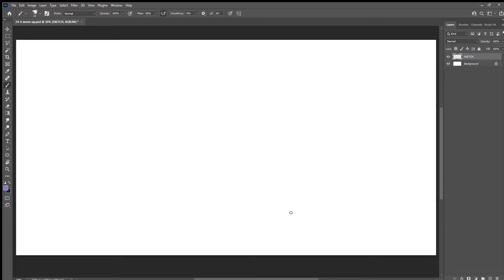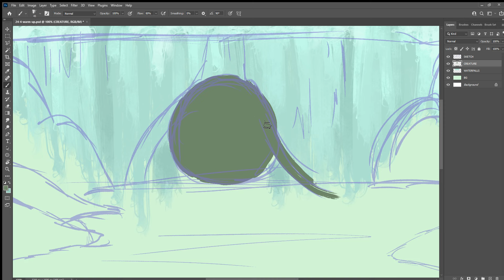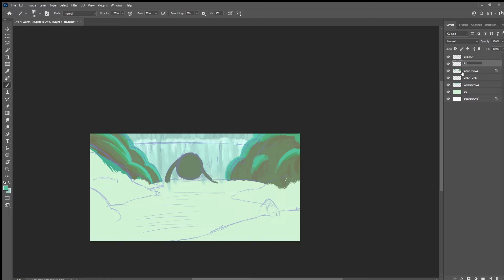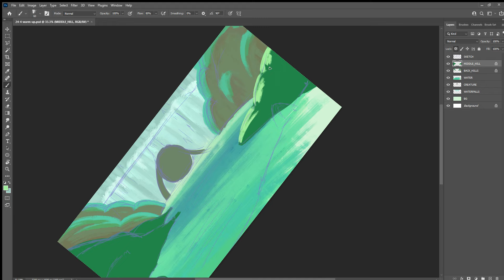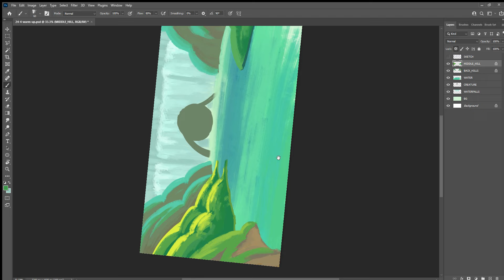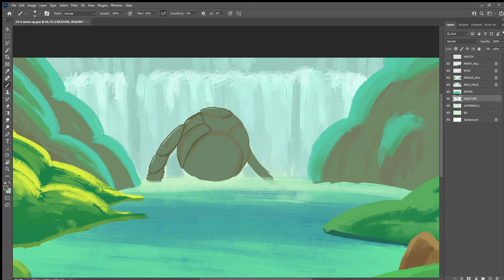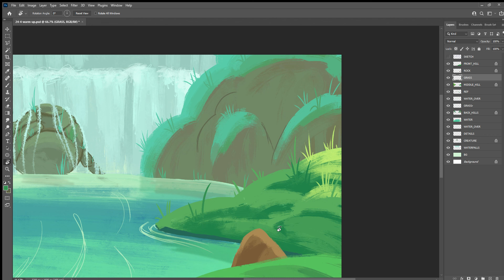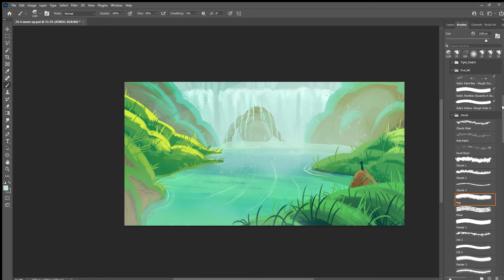Waterfall Giant : Digital Landscape Sketch Apr 24th (Real Time)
Happy Monday! Back with another giant creature, but this time in a waterfall.

00:00 - Sketching
3:02 - Coloring
43:06 - Final Touches